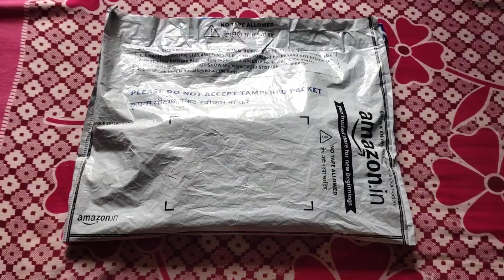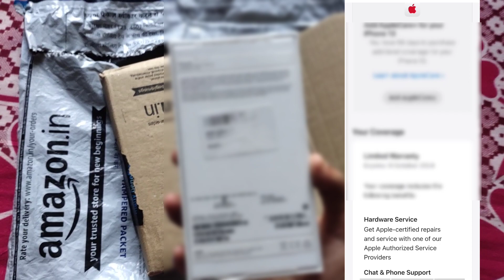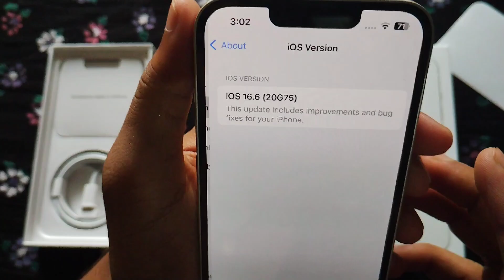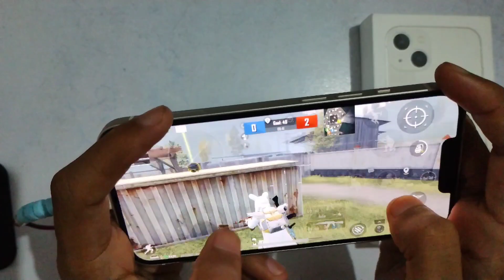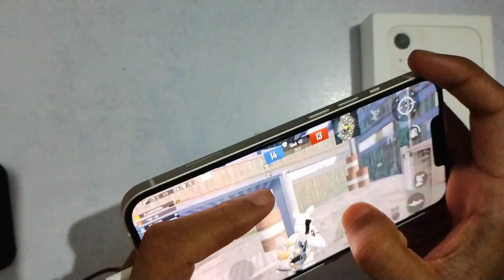iPhone 13 - 1st time experience| Amazon Sale Unit| iPhone 13 bgmi lag problem and heating issue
Apple iPhone 13 (128GB) - Starlight

Original Apple 20W USB-C Power Adapter (for iPhone, iPad & AirPods)

Original Apple Lightning to 3.5 mm Headphone Jack Adapter

Best Cable Protector

HyperX Cloud Stinger 2

First time in life done some investment| iPhone 13 unboxing brought from Amazon Great Indian Festival Sale 2023 1st time ios experience| iphone 13 bgmi test | iphone 13 bgmi lag problem| iphone 13 heating problem| should I update iphone 13 | iphone 13 bgmi lag fix solution

AARAV SINGH GAMING